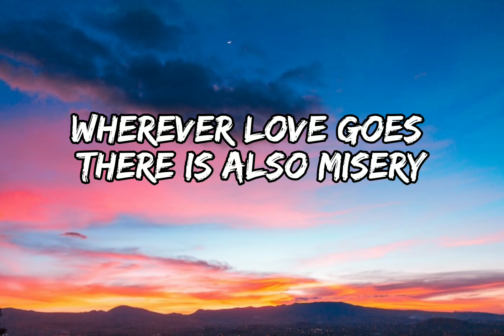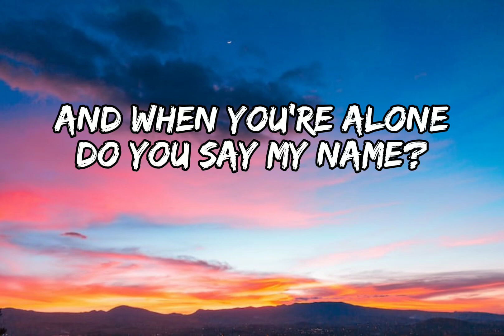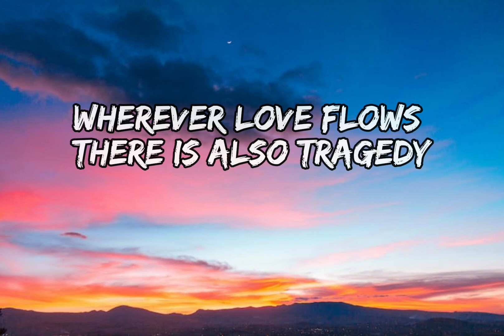Ship Wrek - Pain ( lyrics) ft. Mia Vaile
hello guys welcome back to my new video🎥

lyrics🎙

Wherever love goes there is also misery
It's no mystery
And you and I, we got history, yeah

Wherever love flows there is also tragedy
When we're in too deep

My love it grows, with the memories
Like a symphony

And when you're alone
Do you say my name?
Or you say her name? Yeah